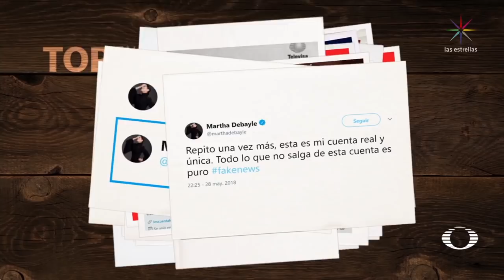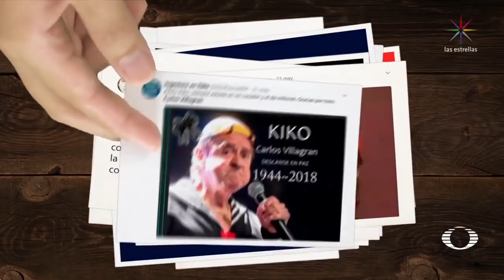Privilegios del IMSS y las Fake News de la semana - En Punto con Denise Maerker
Pacasso presenta el top 5 de las noticias falsas de la semana; terminan los privilegios para empleados el IMSS, asegura AMLO, ocupa el primer lugar